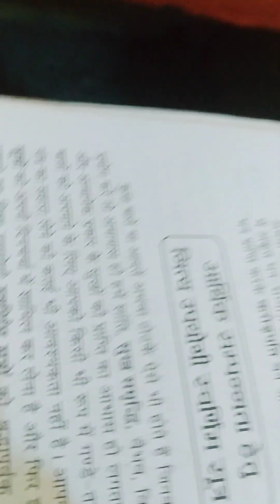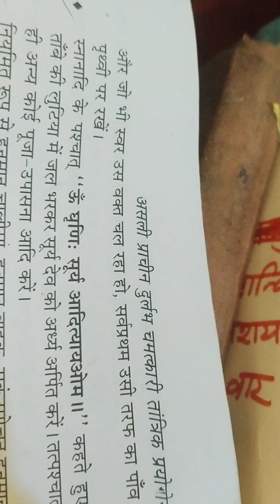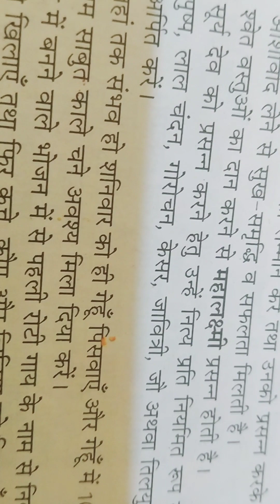माँ लक्ष्मी के मंत्र से अचानक धन लाभ वायरल वीडियो#